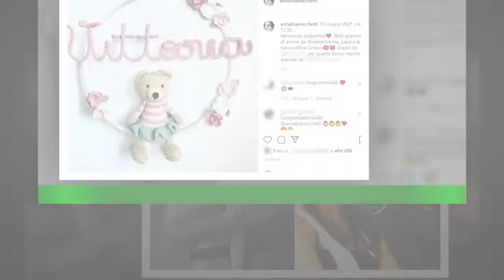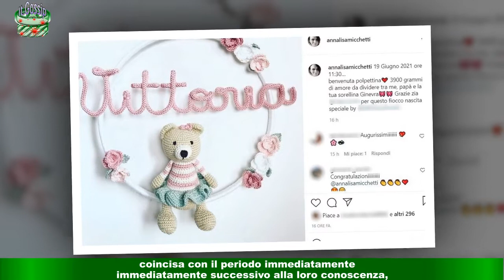Diego Conte e Annalisa Micchetti genitori bis, dalla a Uomini e Donne sono passati 16 anni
Sono diventati genitori per la seconda volta Annalisa Micchetti e Diego Conte. La coppia ha annunciato l’arrivo di Vittoria, nata tra anni dopo la sorellina Ginevra. Annalisa e Diego si incontrarono nel 2005 a Uomini e Donne, il dating show condotto da Maria De Filippi.